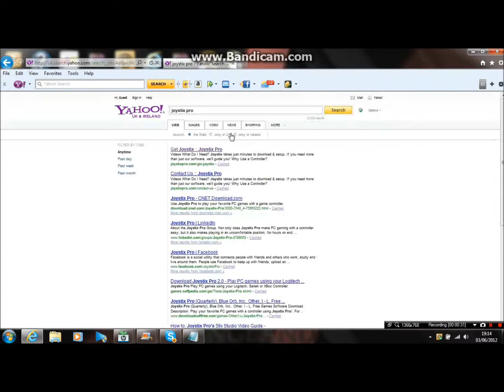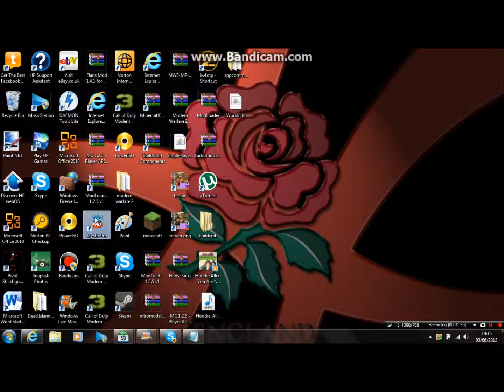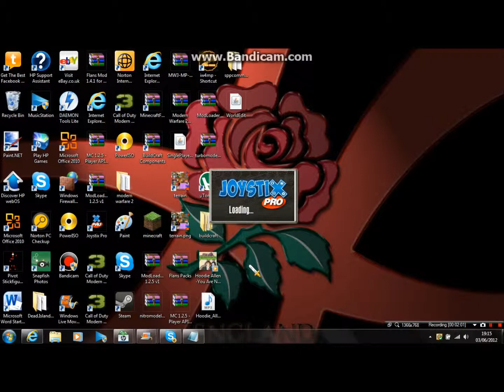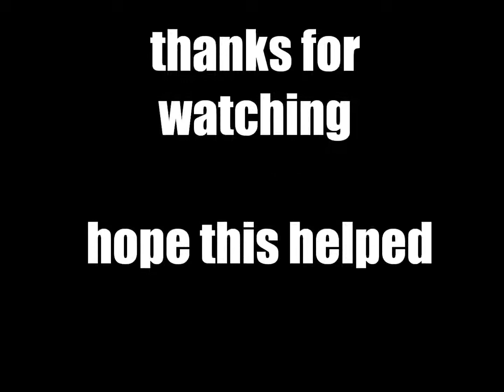how to use xbox controller on mw3 pc